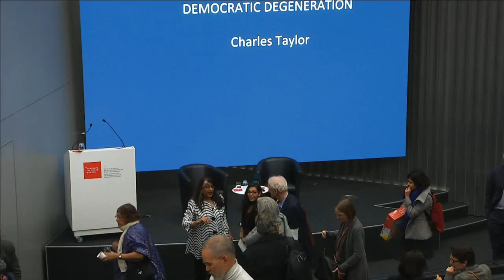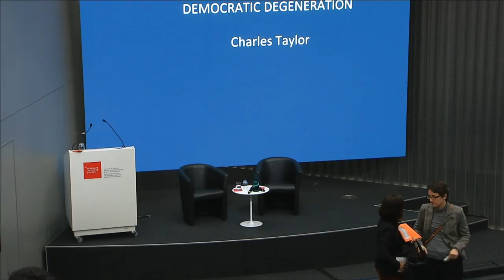Democratic Degeneration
7 December 2017 | This lecture explores the ways in which contemporary democracies are prone to degeneration and expose the challenges this poses for us and what we have to change if we are to get out of this predicament.

Charles Taylor
Professor emeritus of philosophy, McGill university